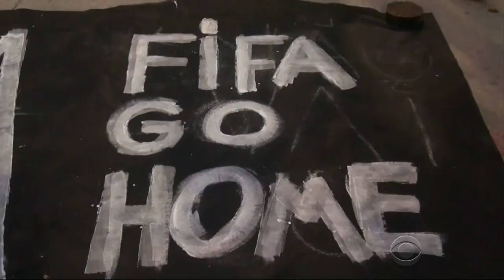Protests erupt in Brazil ahead of World Cup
Protests have erupted in Brazil in recent weeks over the high cost of hosting the World Cup. Brazil is reportedly spending more than double what South Africa spent when it hosted the soccer tournament. Elaine Quijano reports.